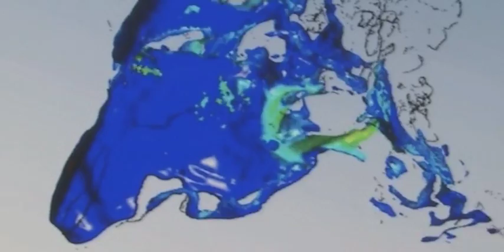SINUS SURGERY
I made a cameo in this report about sinus headaches and what might cause them. Reporter: Terri Sullivan. Photographer: Jay Novotny.